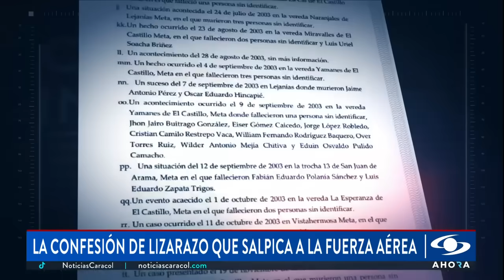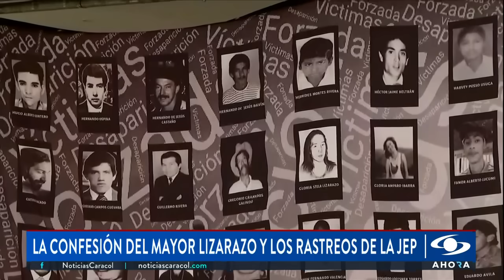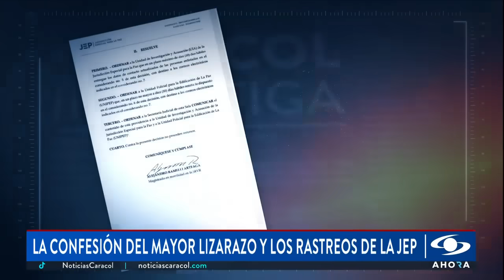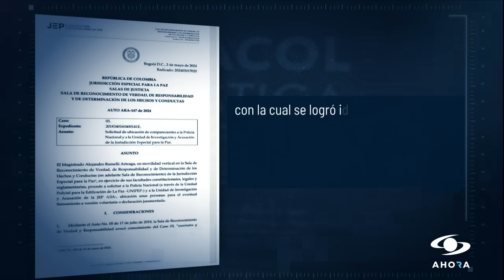Mayor (r) Orlando Lizarazo confesó cómo su unidad militar se alió con Bloque Centauros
En entrevista exclusiva con Noticias Caracol, el mayor retirado Orlando Lizarazo confesó cómo su unidad militar se alió con el Bloque Centauros en el Meta. También dio detalles de un operativo en el que la Fuerza Aérea apoyó a esa estructura paramilitar. Sus revelaciones fueron confirmadas hace un mes por alias Otoniel.